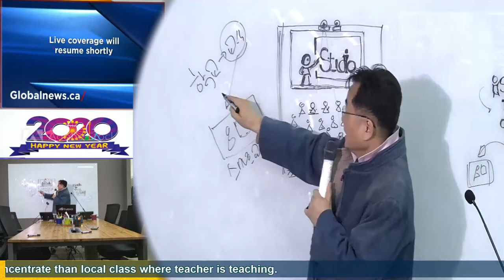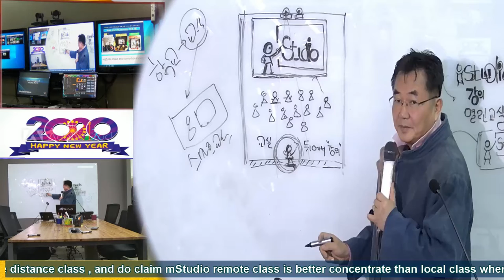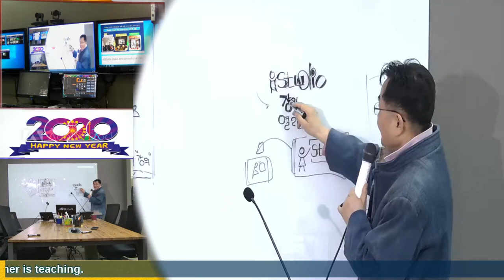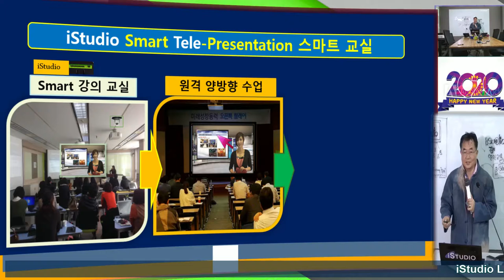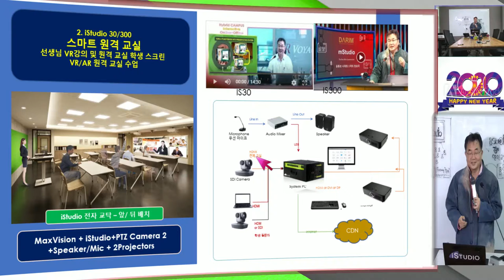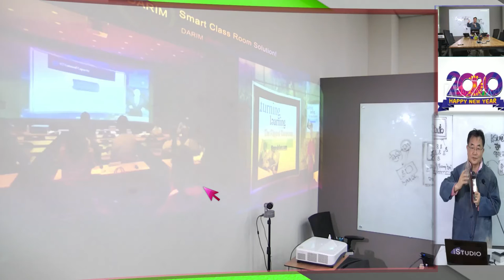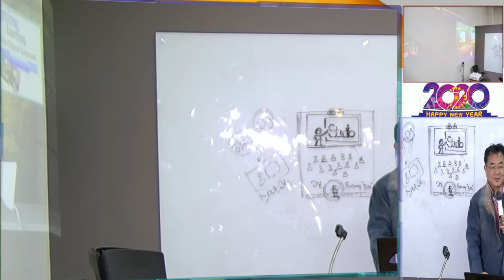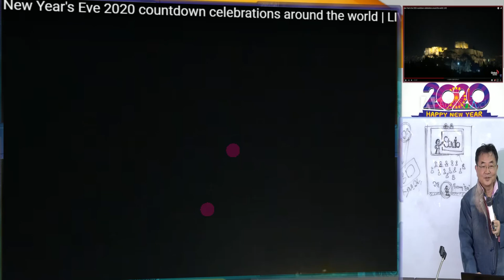2020 Happy New Year Message - iStudio 2020 스마트 교실 소식으로 시작합니다.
교실은 학교의 긴 역사속에 200여년전 처음 사용되어 실제  일반 학교에 보급이 된것은 1900년대 말이었고, 한국에도 세브란스등 근대 교육이 들어 오면서 알려 지게 됩니다. 그로 부터 100년후 PPT/Projector 기술이 사용되어 지면서 멀티미디어 교실이 출범하고, Youtube, 3G , 스마트 폰으로 연결되는 10년전 부터 스마트 폰의 스마트 교실이 실제 교실보다 더 많은 강의들이 나오게 됩니다.  그러나 아직도 교실의 스마트 강의 장치는 가능하지 않았고, 이를 위한 새로운 소식을 새해 첫 시범을 통해 1월 1일 실시간 강의를 해봅니다.